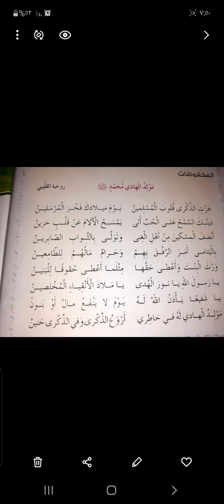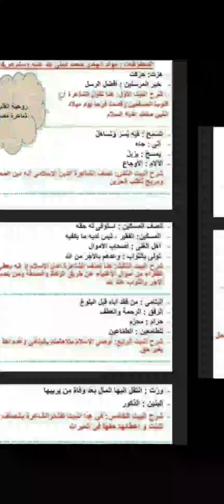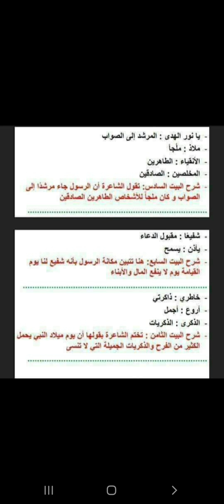شرح قصيدة مولد الهادي محمد صلى الله عليه وسلم للصف الرابع